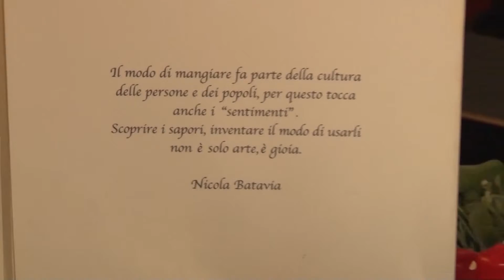Nicola Batavia - Foglie di cime di rapa con bufala, uvetta e pesche